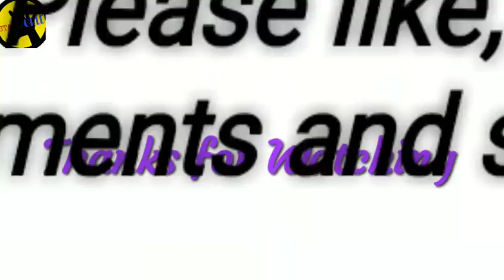Indian Cricketer who Debut in 2017 || by 5 STAR WORLD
Welcome to 5 STAR WORLD

Indian Cricketer who become a future lagend debut in the year of 2017

1. Kuldeep Yadav (All format)
2. Hardik Pandya (Test)
3. Shardul Thakur (ODI)
4. Shreyas Iyer (ODI & T20)
5. Washington Sundar ( ODI & T20)
6. Parvez Rasool (T20)
7. Rishav Pant (T20)
8. Mohammed Siraj (T20)